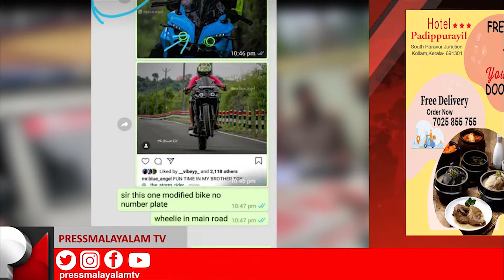ഹെൽമറ്റ് ഇല്ലാതെ രൂപമാറ്റം വരുത്തിയ ബൈക്ക് ഓടിച്ച പെൺകുട്ടിക്കെതിരെ മോട്ടർ വാഹന വകുപ്പ്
ഹെൽമറ്റ് ഇല്ലാതെ രൂപമാറ്റം വരുത്തിയ ബൈക്ക് ഓടിച്ച പെൺകുട്ടിക്കെതിരെ നടപടിയുമായി മോട്ടർ വാഹന വകുപ്പ്. രൂപമാറ്റം വരുത്തിയ ബൈക്ക് പെൺകുട്ടി ഓടിക്കുന്ന വിഡിയോ ദിവസങ്ങളായി സോഷ്യൽ മീഡിയയിൽ പ്രചരിച്ചിരുന്നു. മോട്ടർ വാഹന വകുപ്പിന്റെ എൻഫോഴ്സ്മെന്റ് വിഭാഗം ഇവരുടെ പുന്തലത്താഴത്തുള്ള വീട്ടിലെത്തിയാണു നടപടി സ്വീകരിച്ചത്